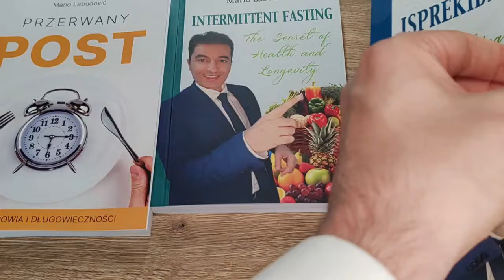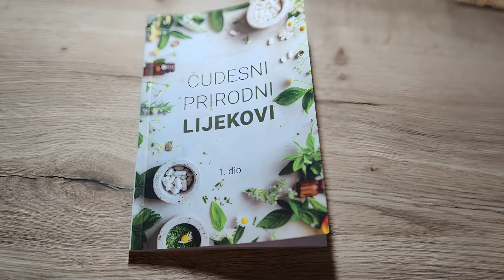How to INSTANTLY Relieve Painful Periods! Drink This Tea...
Discover the secret tea that will speed up your period pain relief and make you feel amazing! In this video, Mario will share a simple and natural tea recipe that is proven to be effective in alleviating PMS symptoms and menstrual cramps. Don't miss this helpful tip for all women who want to find relief from their period woes!

➡️Visit my office:
Contact phone (viber or whatsapp):
➡️Visit my office:
Besuchen Sie mein Büro:
➡️Odwiedź my office:
0:00 introduction
0:20 yarrow